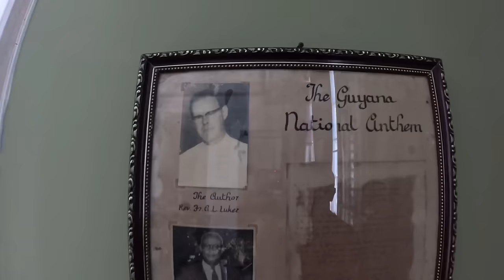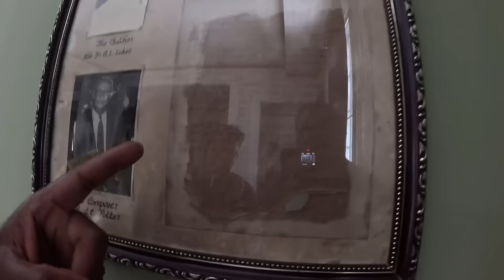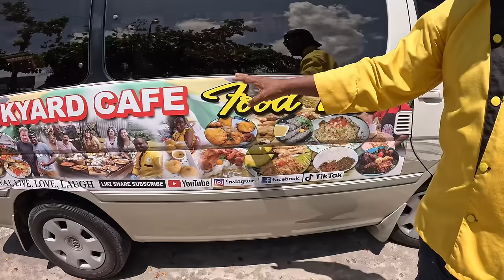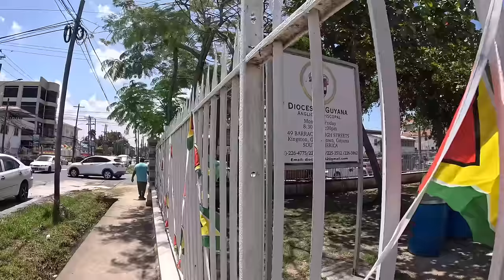BOURDA MARKET GREEN FULL TOUR